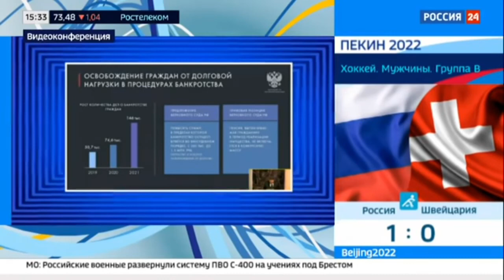НОВЫЙ ЗАКОН О БАНКРОТСТВЕ